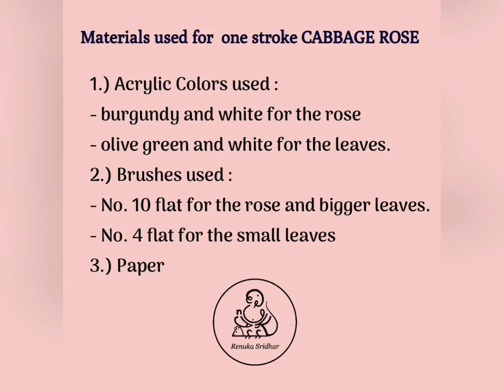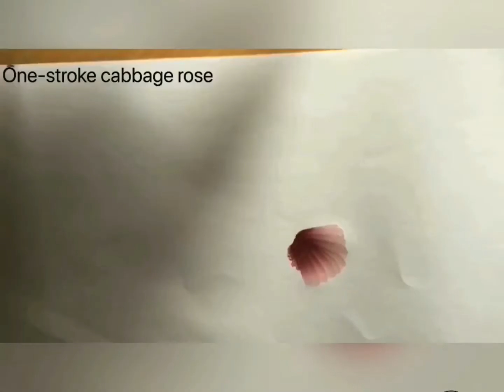#7 : One Stroke Cabbage Rose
Welcome to my video #7

One stroke painting is a painting technique where the paint brush is double or multi loaded with two separate colours to achieve blending, shading and highlighting all in one stroke.

This video is my take on the cabbage rose using the one stroke technique.

COURTESY:
Musician: @LiQWYD